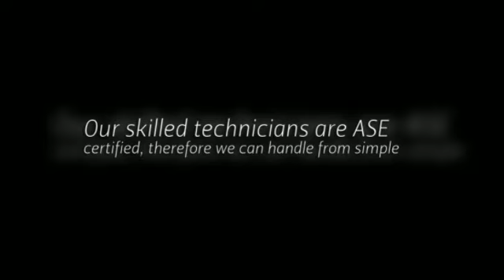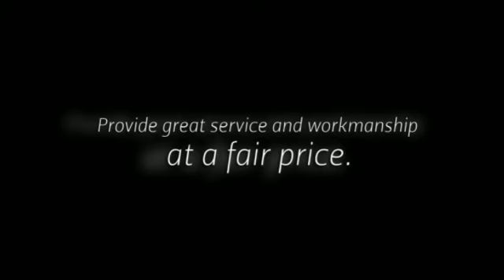Auto Tech Diagnostic & Complete Automotive Repair